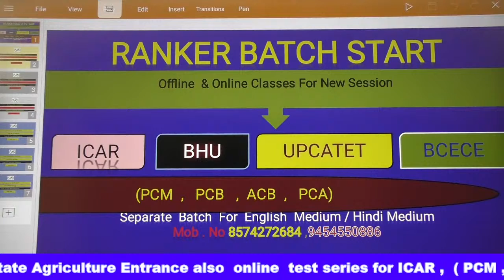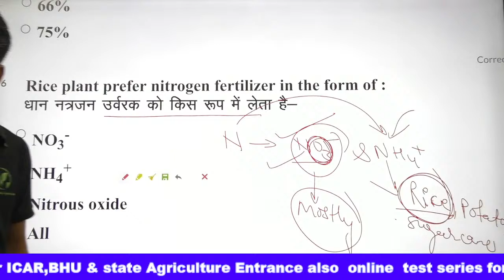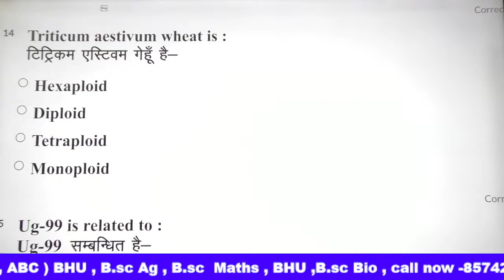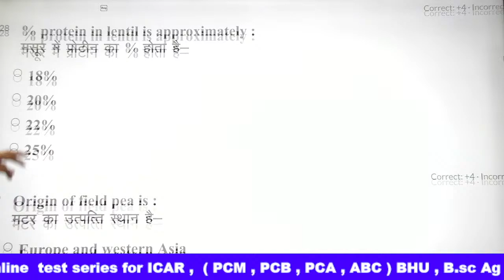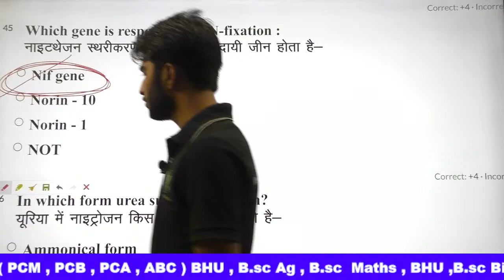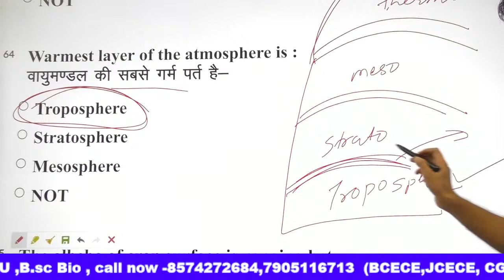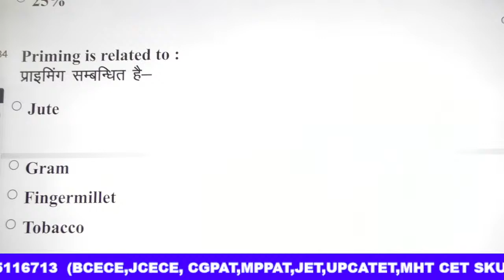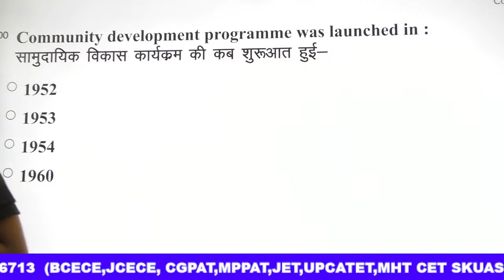Agriculture Model Paper For BCECE | agriculture question paper | bcece 2021 marathon class | BHU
Agriculture Academy for ICAR BHU BCECE GBPANT JET all state agriculture

JOIN Online Ranker Batch For Englis oph (One year batch )Medium for ICAR BHU BCECE & All state agriculture entrance . PCM PCB PCA ACB

Join Online Hindi medium (One Year)
 Batch for ICAR BHU BCECE & All state agriculture entrance
PCM PCB PCA ACB

BCECE 2015 Paper Complete Solution
(100 question)

BCECE 2014 Chemistry Paper Solution

BCECE 2016 Chemistry paper solution

BCECE 2020 Agriculture Paper Solution

BCECE Agriculture model paper 02